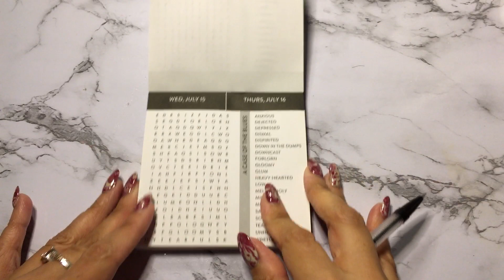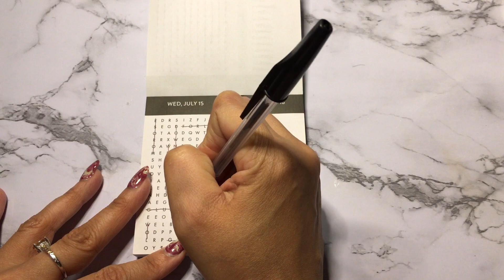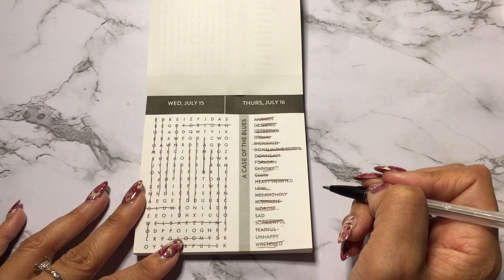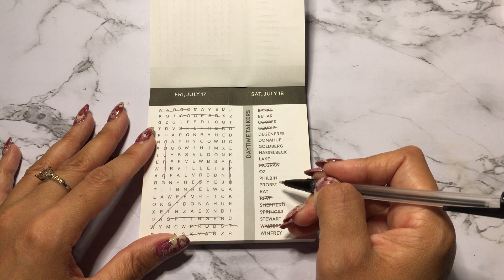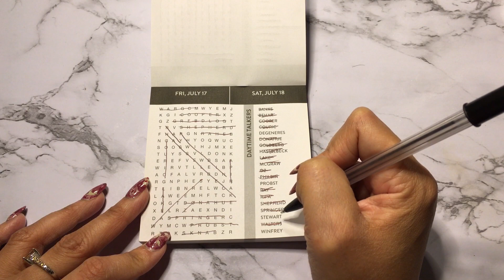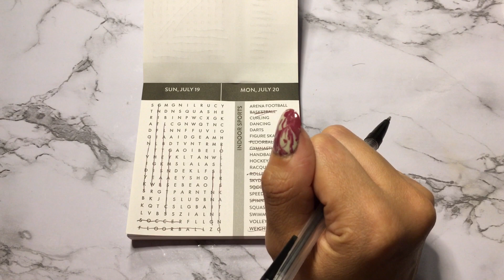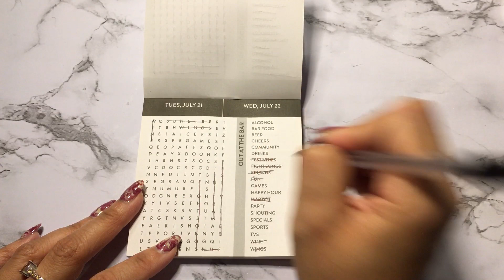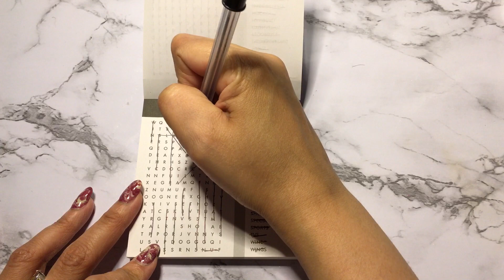ASMR- Word find puzzle-Gum Chewing + soft spoken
Hey Everyone! 안녕 여러분 みなさん、こんにちは

Video includes gum chewing and soft spoken talking

Support is appreciated and free! Please like, sub or share if you enjoyed!

Amazon wishlist